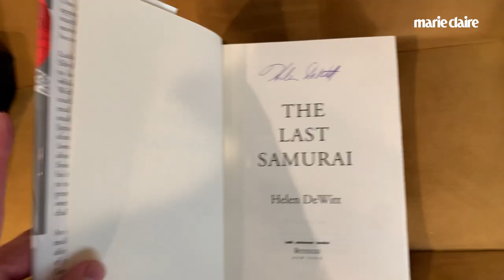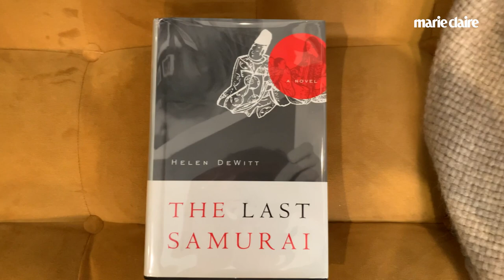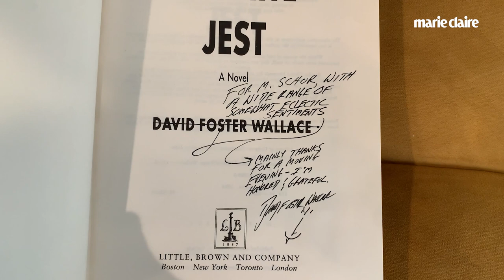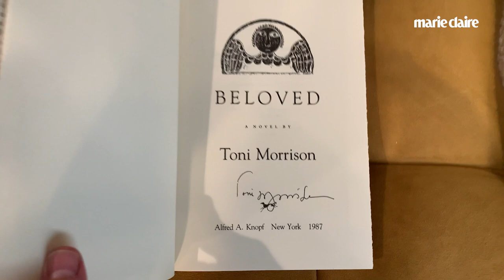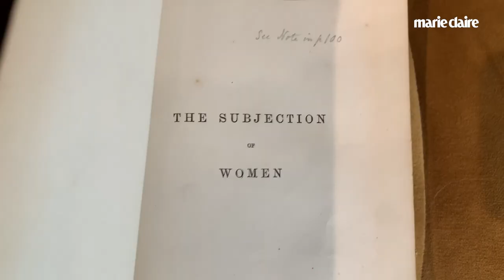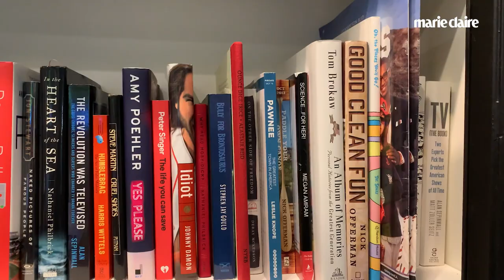Take a Tour of Michael Schur's Impressive Personal Library | Marie Claire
Michael Schur might best be known as the brilliant comedic mind behind beloved shows like Parks & Rec, Brooklyn Nine-Nine, and The Good Place, but he's also a voracious reader and book collector. In honor of his new book, How to Be Perfect: The Correct Answer to Every Moral Question (available January 25), he gave Marie Claire a peek at his bookshelves, sharing his favorite first-edition finds and the books which inspired some of his most iconic TV characters.